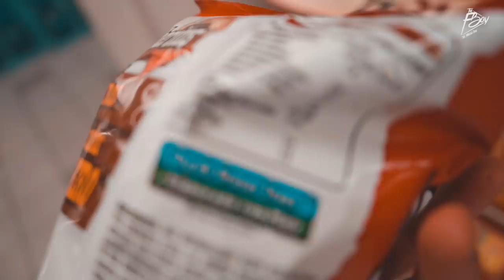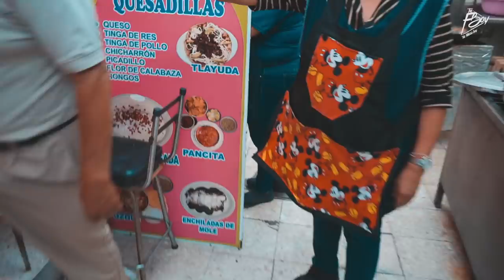PROBANDO COMIDA MEXICANA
Recorro una feria típica Mexicana donde pruebo todo tipo de comidas. Luego descubrimos que tienen los supermercados. Que de esa comida es "enfermante" y que es SALUDABLE!

Instagrams: @ernestdift @syldminset

🇧🇷STOP9 BRASIL🇧🇷

🇲🇽STOP10 MÉXICO🇲🇽

🇳🇵STOP12 NEPAL🇳🇵